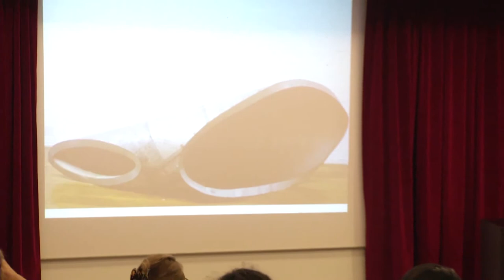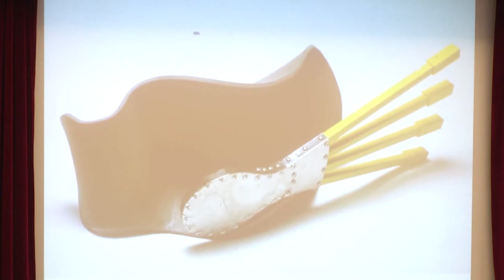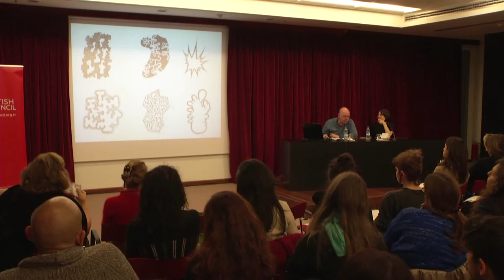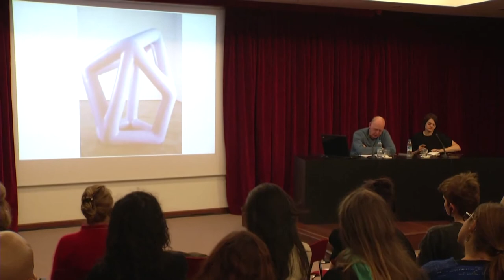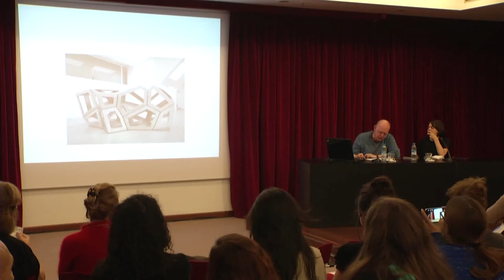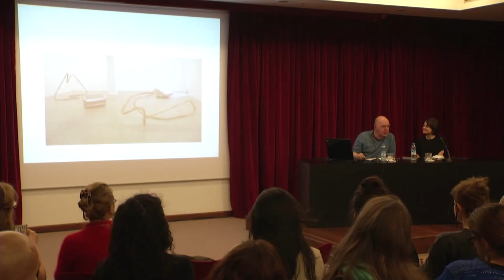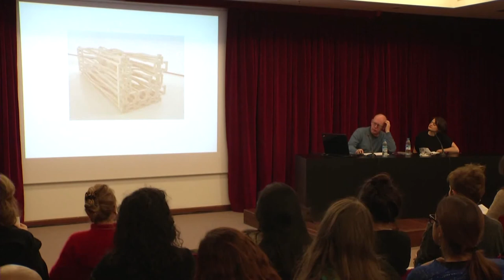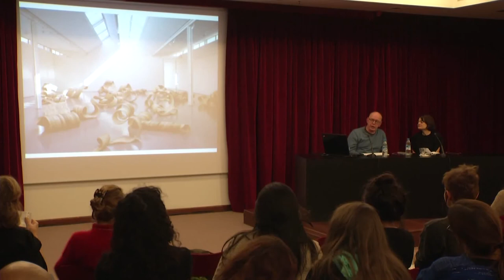Panel : Richard Deacon ve Lisa Le Feuvre "Heykel Meselesi" / 12 Aralık 2013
Şubat 2014'te Tate Britain'de retrospektif niteliğinde bir sergi açmaya hazırlanan heykel sanatının tanınan isimlerinden Turner ödüllü Richard Deacon ile birlikte Henry Moore Enstitüsü Heykel Çalışmaları Bölüm Başkanı Lisa Le Feuvre'ün katılacağı "Heykel Meselesi" konulu panel, 12 Aralık 2013'te, SSM Galeri Konferans salonunda yapıldı.